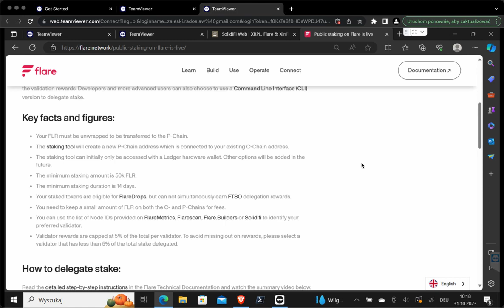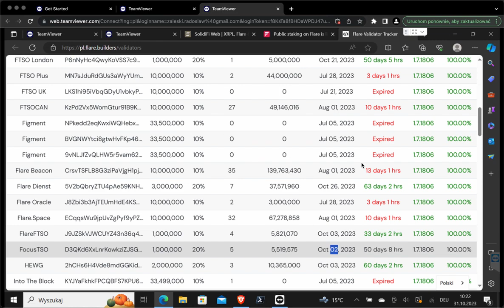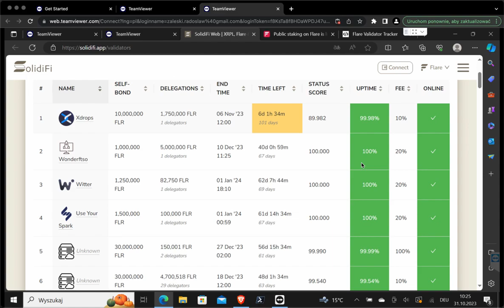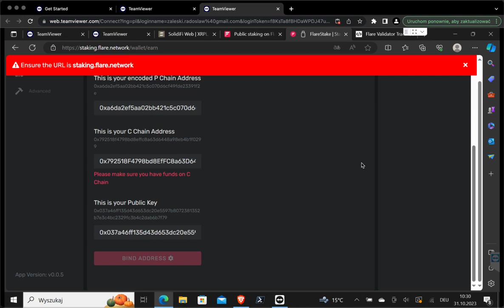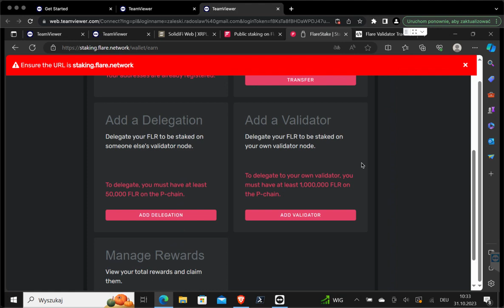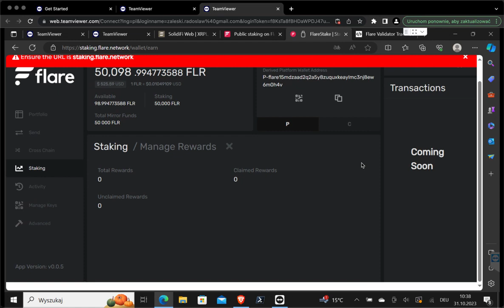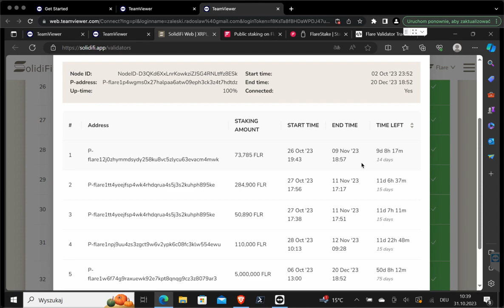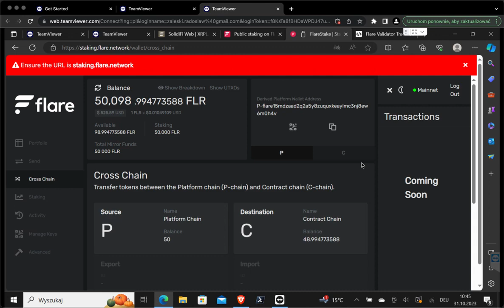Jak zrobić stake FLR do validatorów? Co się bardziej opłaca?